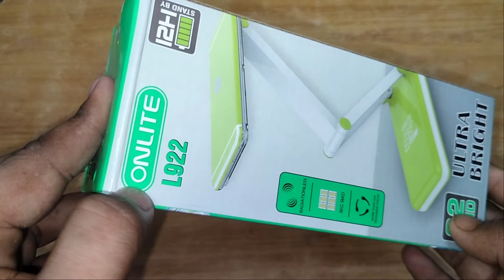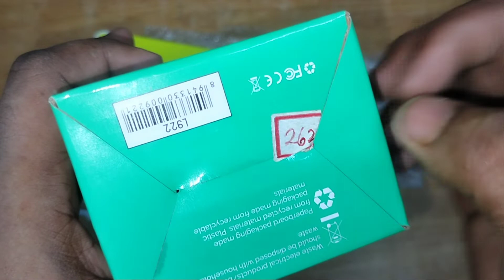Unboxing and review Onlite L922 Study lamp,180° Foldable Head and Ultra Bright Rechargeable light .